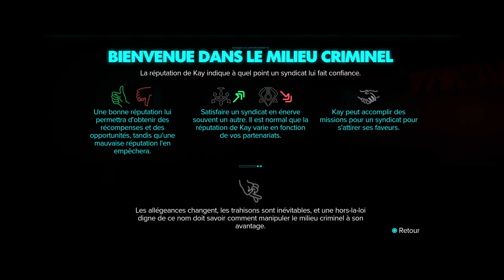Star Wars Outlaws #03 [Fr]